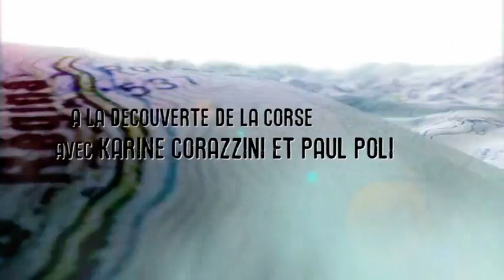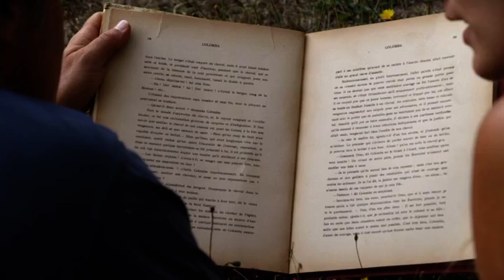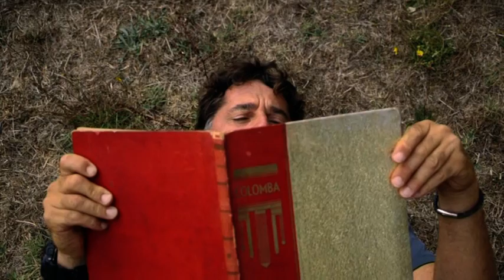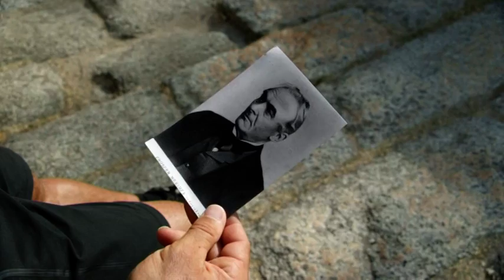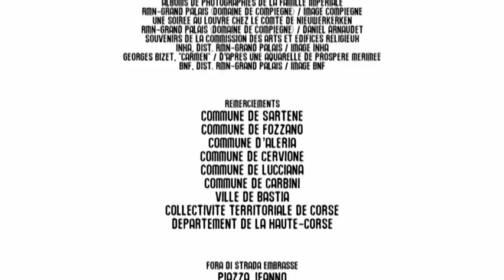Fora di Strada: Le pays des Vendetta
Prosper Mérimée n’a séjourné que quelques jours à Sartène, mais ce gros bourg l’a profondément marqué. C’est là qu’il découvrit certains des aspects mystérieux de la société villageoise insulaire. En quittant l’endroit, il emporta dans un coin de sa tête bien des souvenirs, qui allaient murir et donner naissance à l’un des chefs-d’œuvre de sa carrière d’écrivain : Colomba.